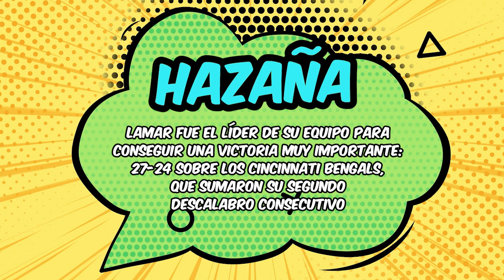El Héroe del Día, Lamar Jackson: NFL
El QB de Baltimore complete 24 de 33 pases en la victoria de los Ravens